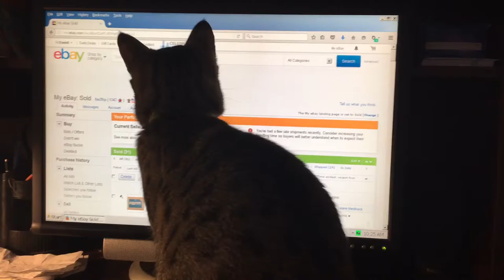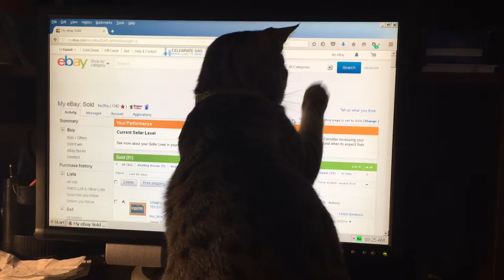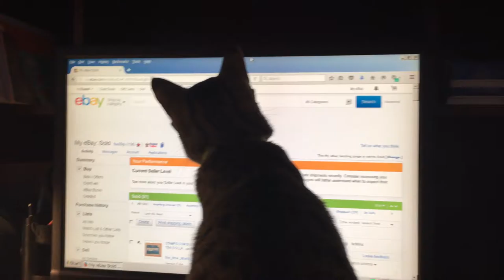Cat kitty mouse computer paw chase get cursor funny cute feline animal kitten Oliver grey curious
Cat chasing cursor on computer screen.